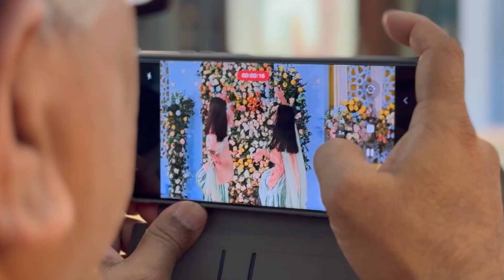Rumeem sangit night unedited